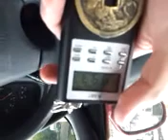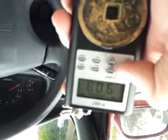Ghost box session philly cementery